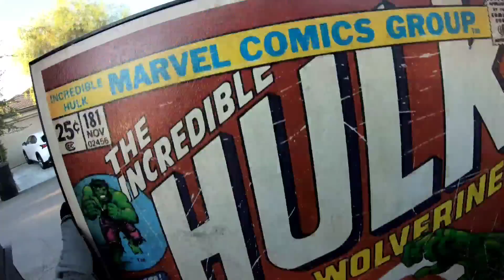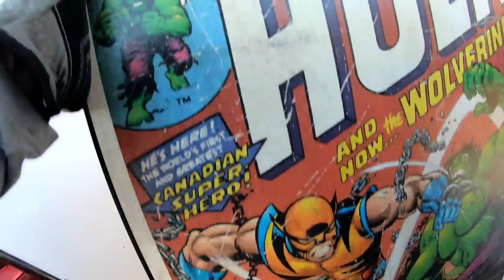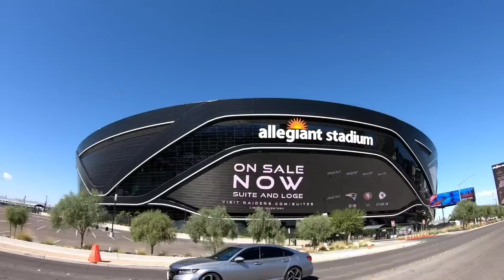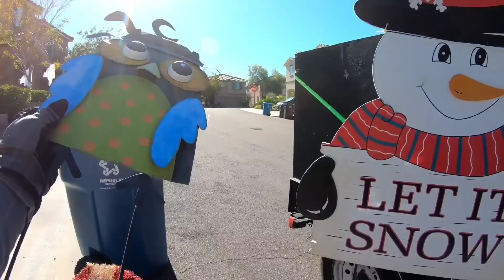Mucho dinero en la basura lo que tiran en USA Las Vegas #197